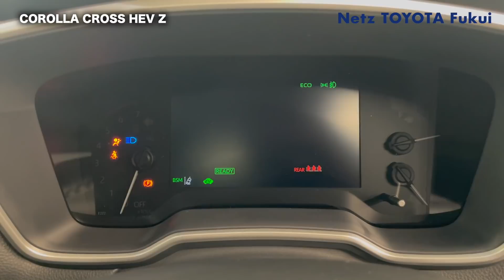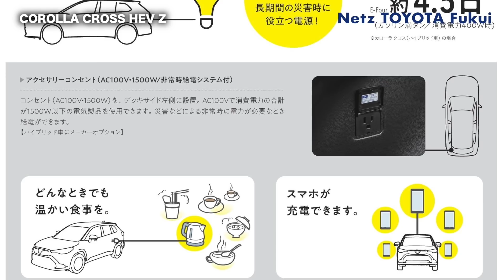新型カローラクロス登場！ 紹介編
2021年9月14日。
新型カローラクロスがデビュー！
世界で5,000万台売れているカローラシリーズに待望のSUVが登場しました！

国内専用の外観で、海外仕様とはまた違ったおもむきがとっても好印象です！
サイズ感はみんなが待っていたちょうどいいサイズです！

他SUVとのサイズ感の比較動画はこちら！

実写を見るとまた雰囲気が変わると思います！
僕も実物を見て印象が変わりました！( ・∇・)

カローラクロスはネッツトヨタ福井へ！

新型、清水。

アクア カローラスポーツ スペイド タンク パッソ ポルテ ヤリス ルーミー アルファード ヴェルファイア ヴォクシー エスクァイア グランエース シエンタ ノア ハイエース アリオン カムリ カローラ カローラアクシオ クラウン プリウス プリウスPHV プレミオ カローラツーリング カローラフィールダー プリウスα C-HR＃ハリアー＃ライズ＃RAV4＃ランドクルーザー＃ランドクルーザープラド＃コペンGRSPORT＃スープラ＃86